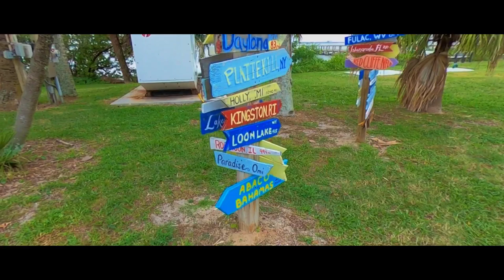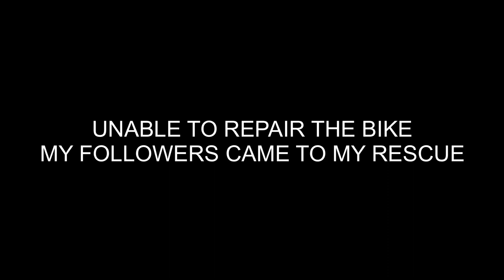Fat Bikepacking 3,000 Miles (13)